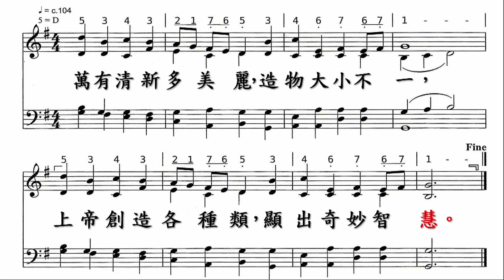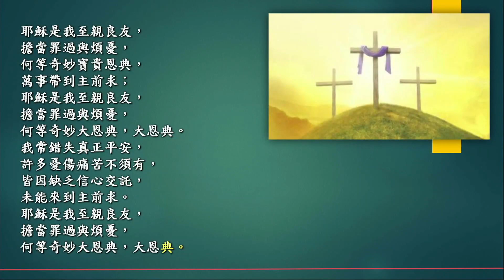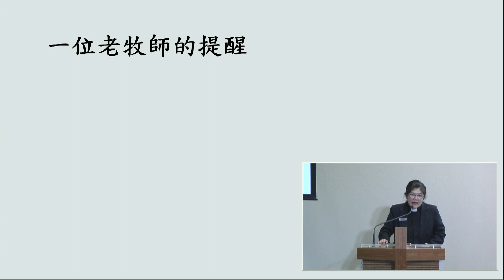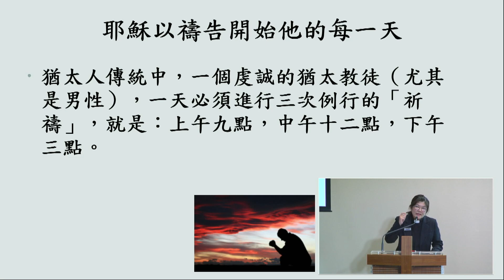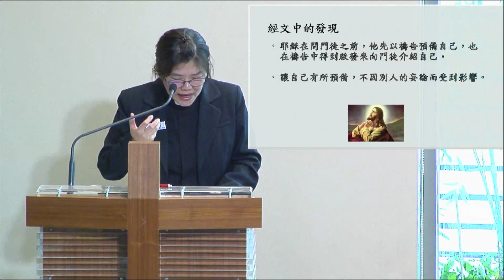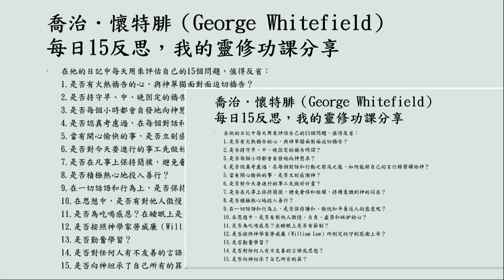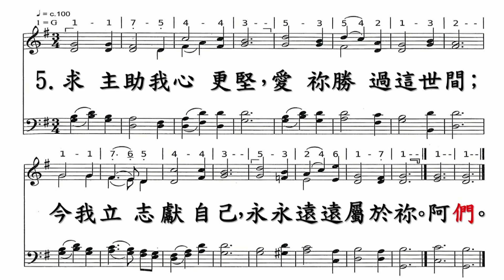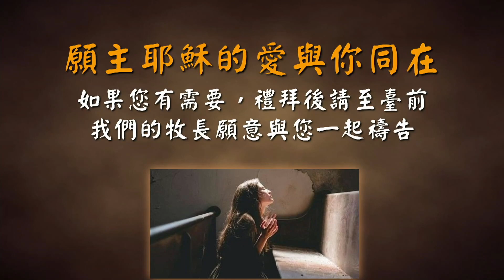240204 主日崇拜（第一堂 華語）耶穌的禱告生活